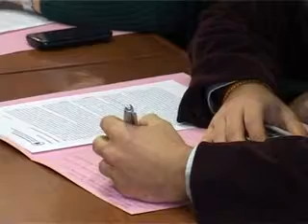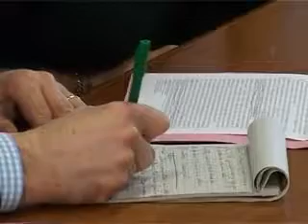RIDURRE LISTE DI ATTESA E MOBILITA' PASSIVA: ACCORDO REGIONE E CASE DI CURA PRIVATE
Ridurre le liste di attesa e la mobilità passiva: gli obiettivi alla base dell’accordo firmato tra la Regione e le Case di cura private, grazie al quale si punta a recuperare risorse da destinare al miglioramento dell’offerta sanitaria sul territorio. L’accordo era atteso dal 2010 e azzera il contenzioso pregresso per 2011 e 2012. Si tratta di un investimento di oltre 6 milioni di euro di cui 4 messi dalla Regione e gli altri 2 provenienti dai budget dei privati.